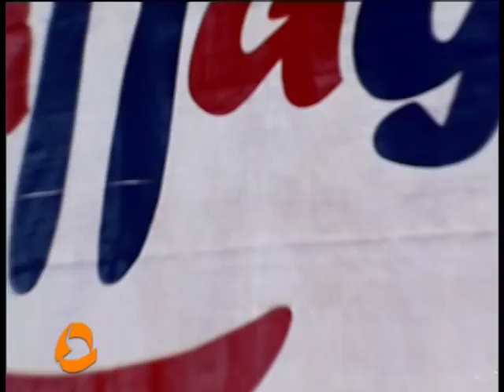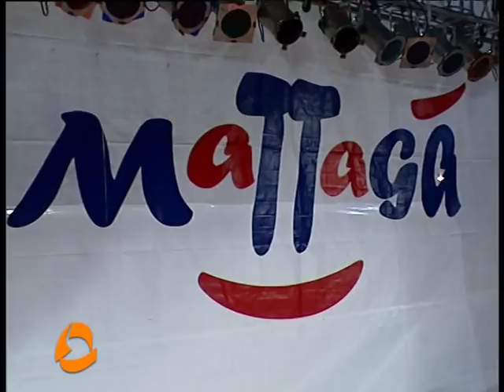BENITO URGU ALVERIO CAU E PAUL DESSANTI IN TV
ALVERIO CAU BENITO URGU PAUL DESSANTI - MATTAGà SARDEGNA TELEREGIONE SARDEGNA TV SARDE